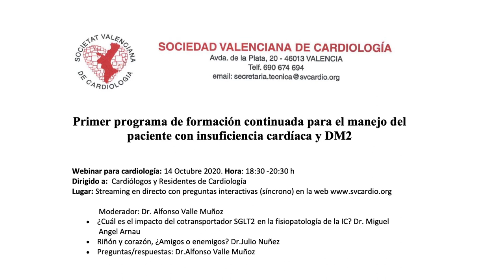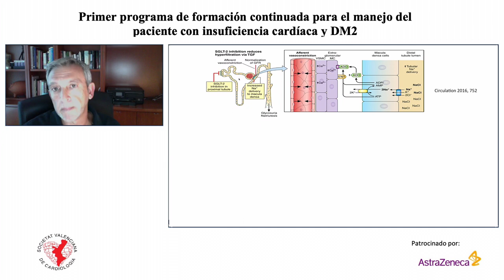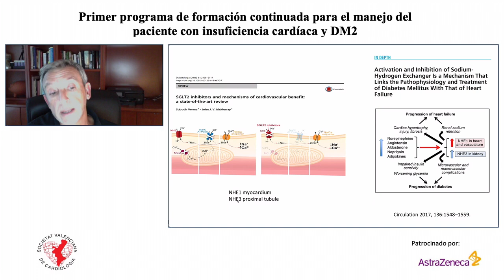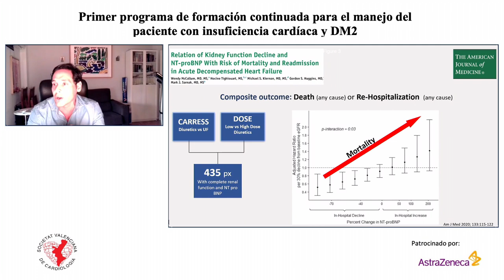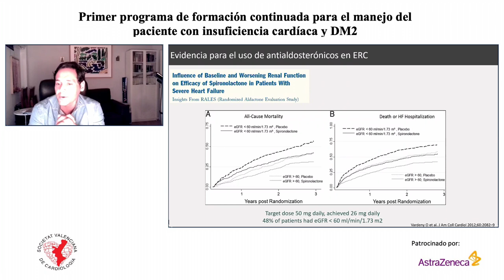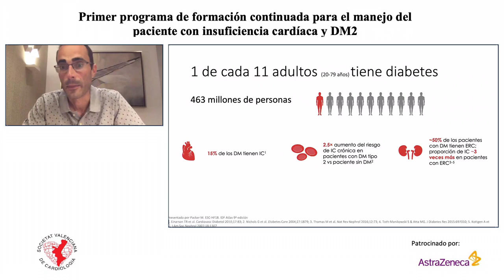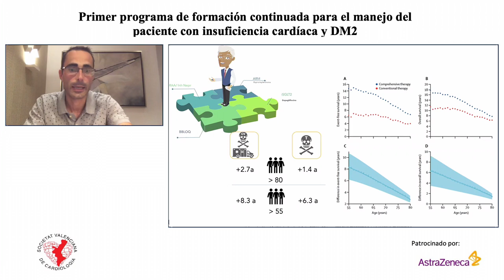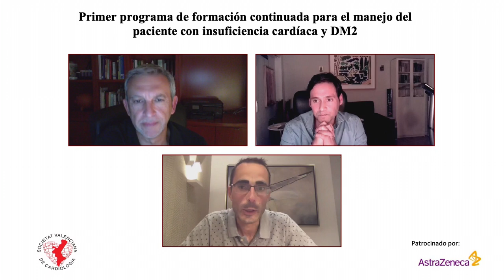Primer Programa de formación continuada para el manejo del paciente con insuficiencia cardiaca y DM2